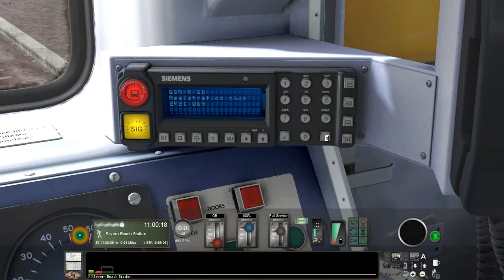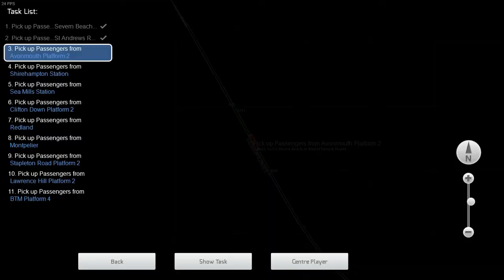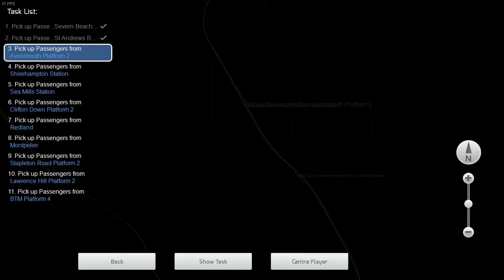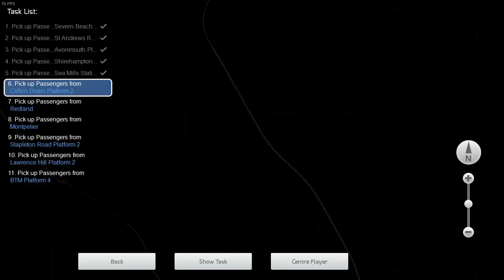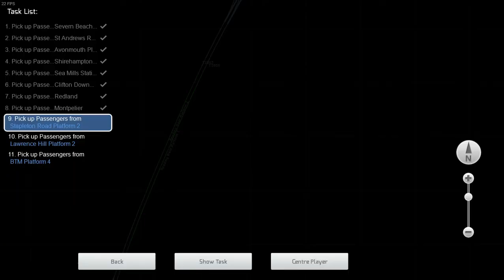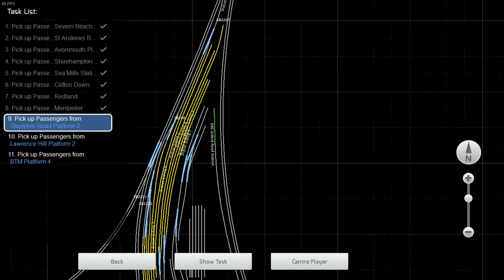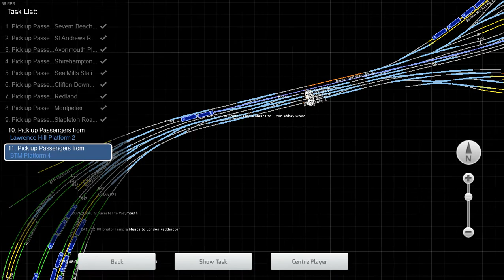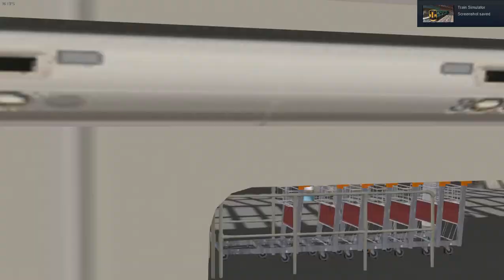GWR Class 150 cab-ride on the Severn Beach Line ~ Train Simulator 2022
Welcome to Just Trains' Western Mainlines route, where today we're driving a Class 150/2 Sprinter from Severn Beach to Bristol Temple Meads. This is actually the footage I recorded when I was testing this scenario, prior to uploading it on the Alan Thomson Sim website.

And this video shows you why I don't use this route too often; it's such a large and resource-intensive route that I'm surprised it doesn't turn my computer into a metal-flavoured drink. Not only that, but the frame-rate was awful and the scenery is really tacky (in my opinion), especially with the level crossing at Avonmouth.

In all honestly, I haven't got that much experience with Just Trains' routes. Though I'm considering trying out Bishop Auckland to Darlington (even though it's quite expensive for a short route).

(No commentary).

(DLC requirements are on the ATS page)